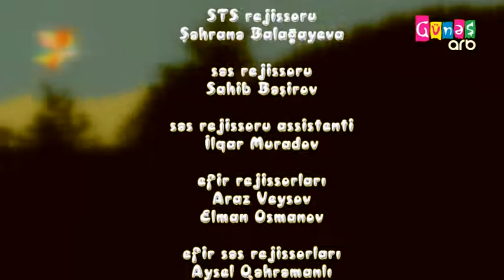CERPELENG 18 05 2017